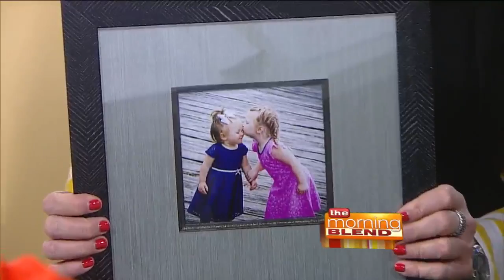The Latest Picture of the Month Winner!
Check out the latest winner of our Art's Cameras Plus Picture of the Month! It has been beautifully framed by our friends at The Great Frame Up of Whitefish Bay .